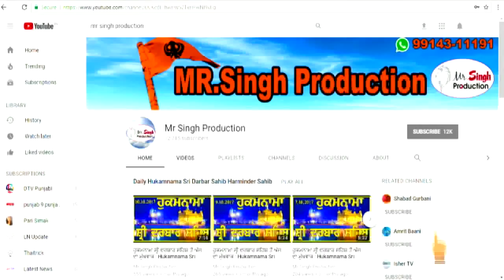kirtan Shaheedi Samagam Sahibzade Te Mata Gujri Gurudwara Fatehgarh Sahib